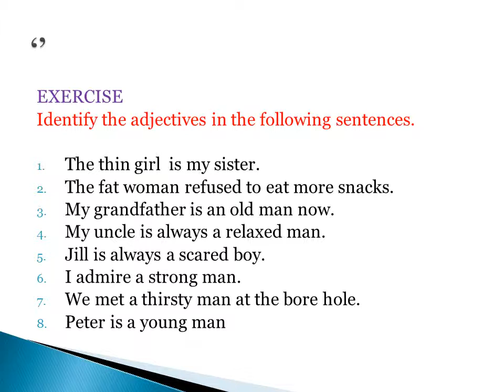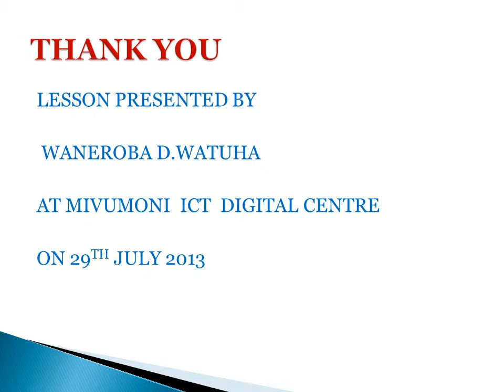Adjectives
We have already learnt that a noun is a naming word.

Now  we are going to learn about adjectives

Activity 1

List all the items or people   in the following

 picture.(i.e. the nouns in the picture)
Look at the following pictures!
 Now write down words that describe each of the items or people in the picture.
You can give more information about the things,

items or people you have named by answering

the question which?

For example from the nouns:  woman,   man,  car
 we can ask the questions:

Which  woman?   Ill woman

Which man?   Rich man

Which car?  New car
Cont’d
Adjectives help to make our thoughts and
information as clear and specific as possible
For example:
 The shy girl has joined our group.

Now for you to get the adjective you can ask the question:

Which girl has joined our group?

Activity 2

Identify the adjectives in each of the following pictures :
The thin girl  is my sister.
The fat woman refused to eat more snacks.
My grandfather is an old man now.
My uncle is always a relaxed man.
Jill is always a scared boy.
I admire a strong man.
We met a thirsty man at the bore hole.
Peter is a young man
Identify the adjectives in each of the following sentences

1.The day was windy and chilly
2.My father bought a blue car yesterday

3.A hungry man is an angry man

4.The old woman wore a thick woollen jacket

5.The  athletes were tired and frustrated.

QUIZ..\JMatch.jmt

Assignment